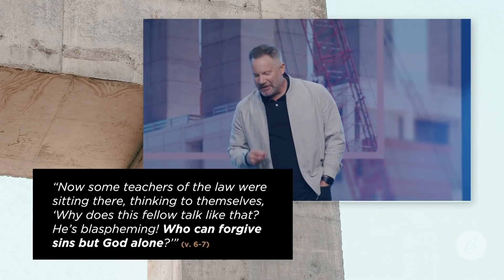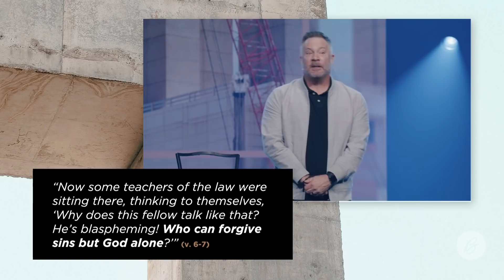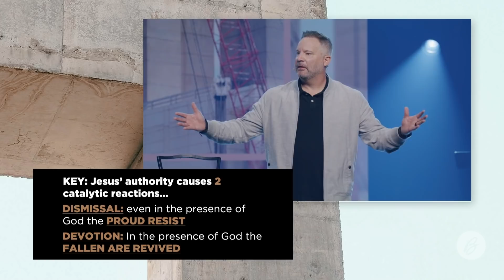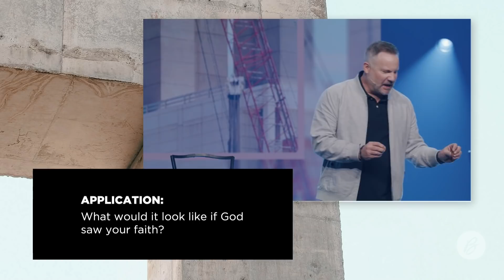Fasten Yourself to Christ Authority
In today's Devo, Pastor Curt Harlow talks about four men who by their faith, we're able to help their friend be healed